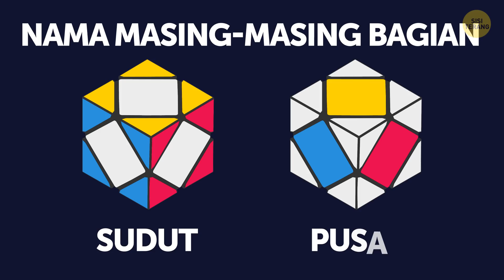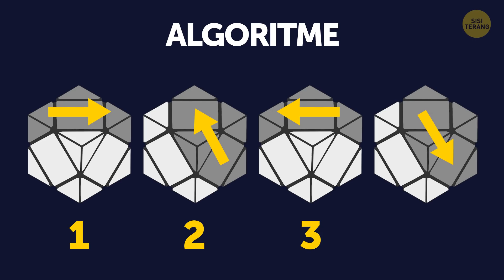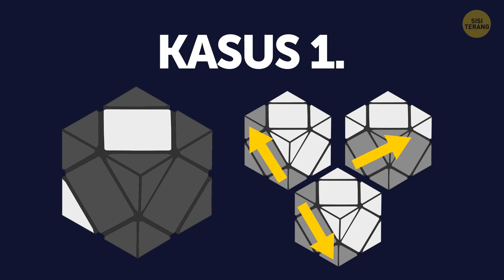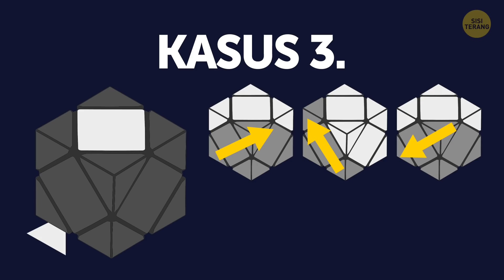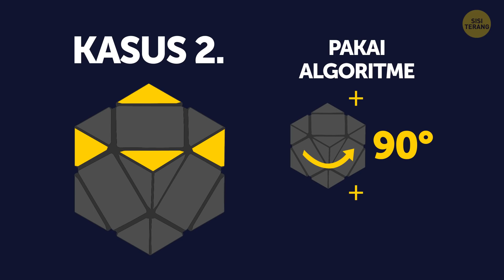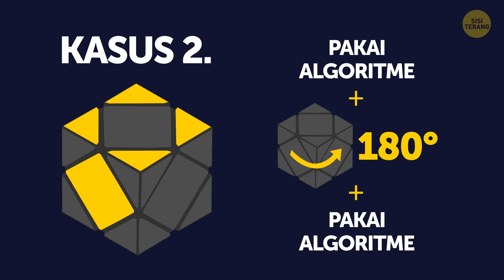Cara Memecahkan Skewb dalam Waktu Kurang dari 5 Menit \ Panduan Paling Mudah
Hai, Penonton Setia Sisi Terang! Jadi, seberapa lihai kamu memecahkan Kubus Rubic? Nah, kali ini ada yang istimewa untukmu. Kamu akan belajar cara tercepat untuk memecahkan Skewb! Meskipun terlihat sangat mirip dengan Kubus Rubik, Skewb sebetulnya merupakan sejenis Pyraminx.

Memecahkan Skewb terlihat sangat sulit karena bergeraknya agak beda. Tapi tidak juga kok. Sama seperti Kubus Rubik, Skewb cuma perlu satu algoritme sederhana. Hmm, terdengar mustahil? Oke, biar kubuktikan ya!

 URUTAN WAKTU:

Satu-satunya algoritme kunci  0:45

Cara kerjanya pada Skewb sungguhan 1:17

LANGKAH 1. Pecahkan sisi putih 2:20

LANGKAH 2. Pecahkan sudut kuning 4:42

LANGKAH 3. Pecahkan pusat kuning 5:51

LANGKAH 4. Pecahkan pusat yang lain 6:38